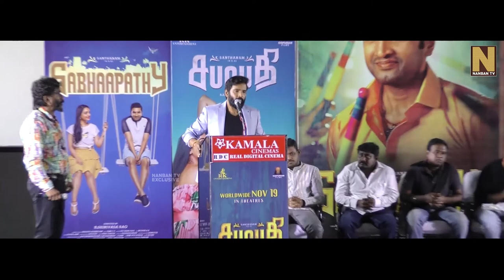திரைப்படங்களில் யாரையும் தாழ்த்துவது முறையானது அல்ல - நடிகர் சந்தானம் l Santhanam l Nanban TV